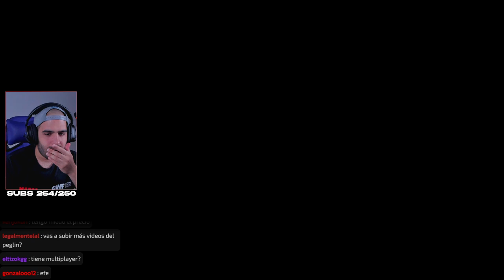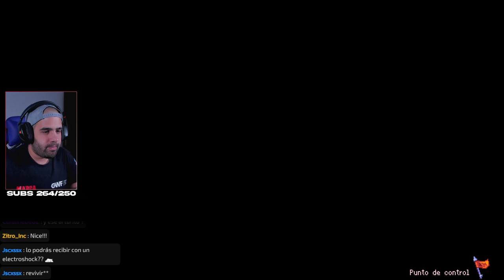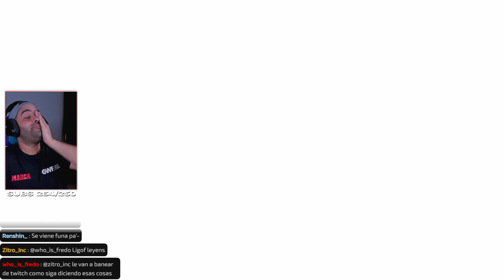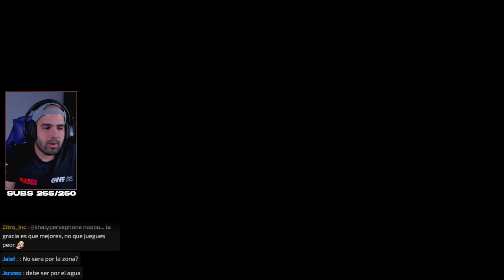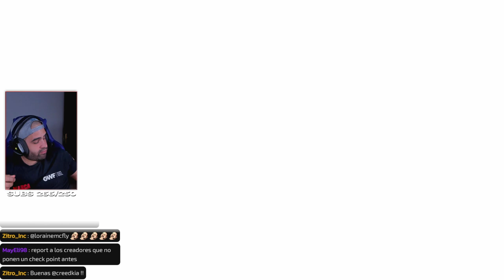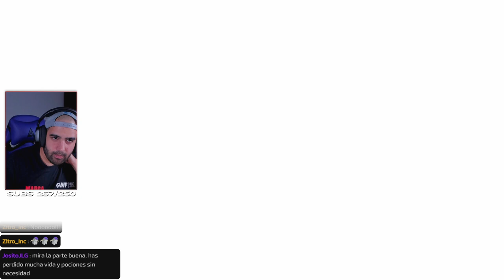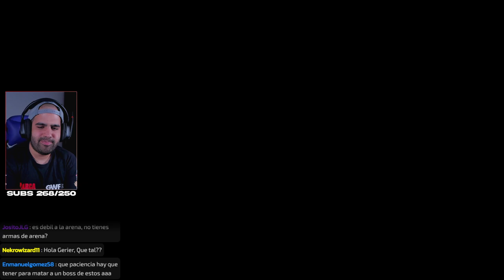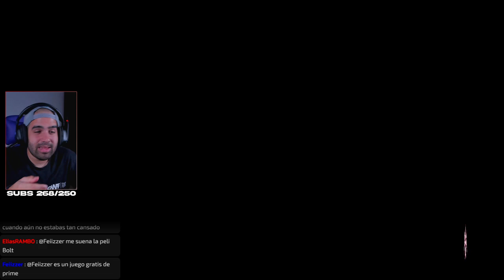BOSS: MEKA BIRK ☠️ (FULL GAME/DIFÍCIL) • Souldiers #4